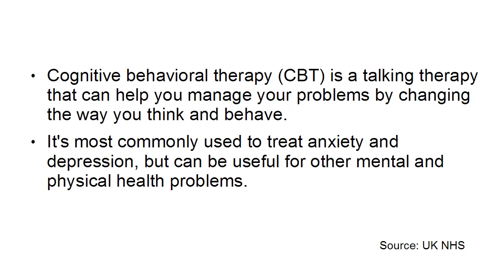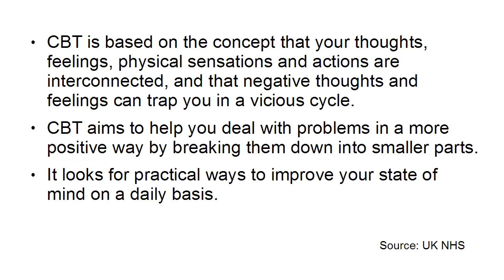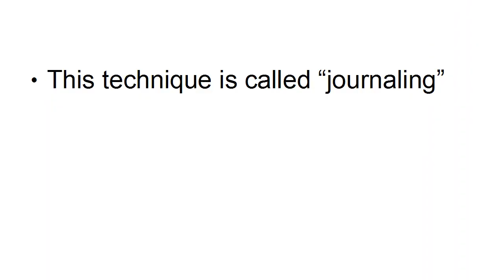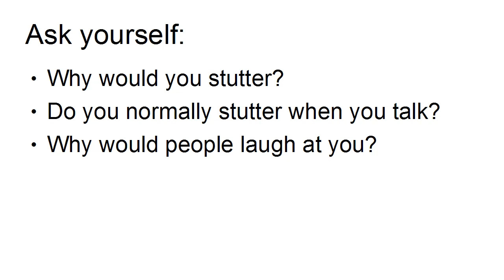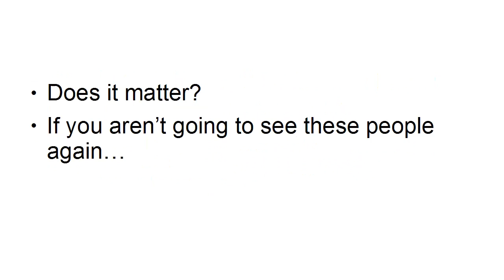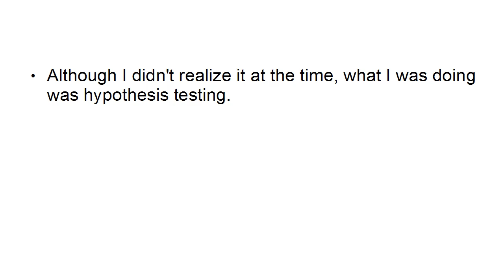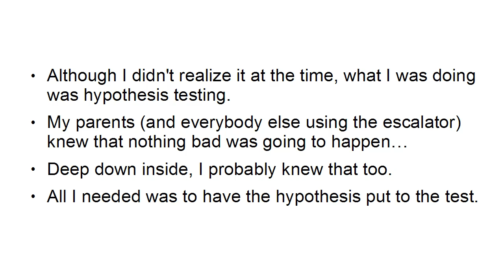Unlock Your True Potential: A Step-by-Step Guide to Achieving Success with a Wired Mindset - L03